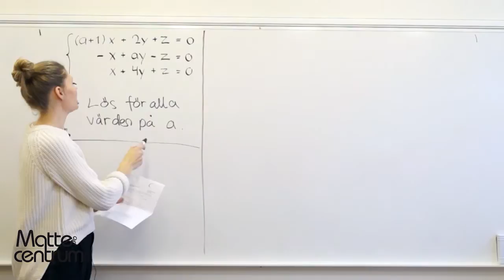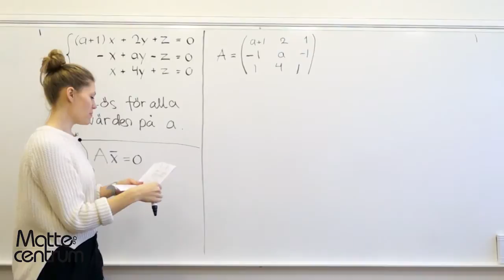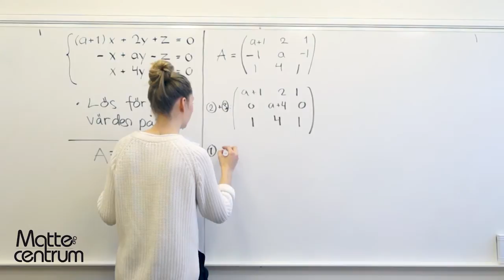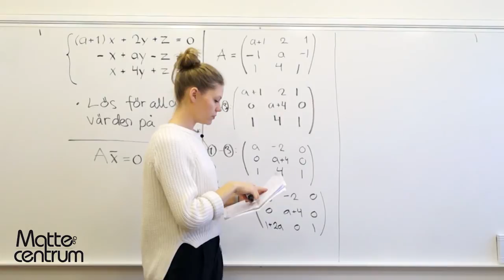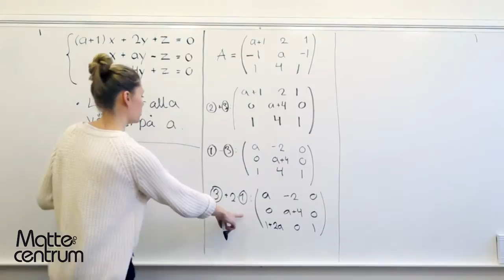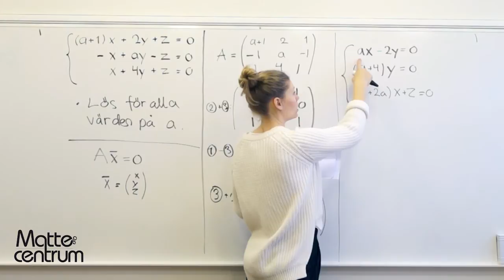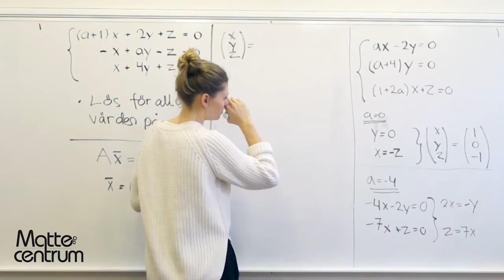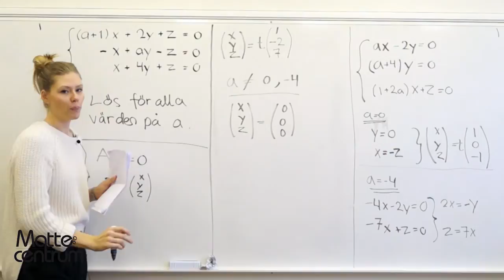Linjär algebra - Uppgift 13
Linjär algebra - Uppgift 13 (högskolenivå)